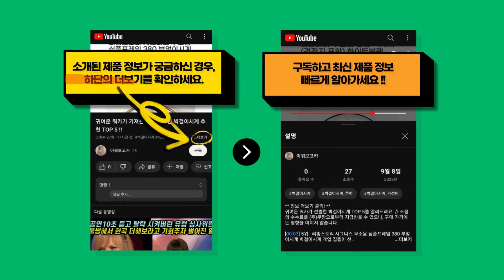귀여운 쿼카가 가져온 가장 저렴한 쿤달샴푸 추천 BEST 10 !!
귀여운 쿼카가 분석한 쿤달샴푸 BEST 10를 알려드려요. // 소정의 수수료를 (주)쿠팡으로부터 지급받을 수 있으나, 구매 가격에는 영향을 미치지 않습니다.

[00:08] 10위 : 쿤달 네이처 샴푸 베이비파우더향 1058ml 2개..

[00:23] 9위 : 어도어포 맥주효모+커피샴푸 HL솔루션 500g 1개 500ml..

[00:38] 8위 : 쿤달 네이처 샴푸 베이비파우더향 1058ml 4개..

[00:53] 7위 : 쿤달 네이처 샴푸 일랑일랑향 1058ml 2개..

[01:08] 6위 : 닥터방기원 댄드러프 비듬케어 탈모샴푸 1000ml 2개..

[01:23] 5위 : 그루밍랩 비듬케어 약산성 비오티노이드 샴푸 울트라 500ml 1개..

[01:38] 4위 : 쿤달 허니 앤 마카다미아 네이처 샴푸 화이트머스크향 1058ml 2개..

[01:53] 3위 : 쿤달 허니 앤 마카다미아 네이처 샴푸 베이비파우더향 1058ml 1개..

[02:08] 2위 : 쿤달 허니 앤 마카다미아 네이처 샴푸 베이비파우더향 1058ml 2개..

[02:23] 1위 : 부케가르니 나드 샴푸 시그니처 1000ml 1개..

감사합니다.